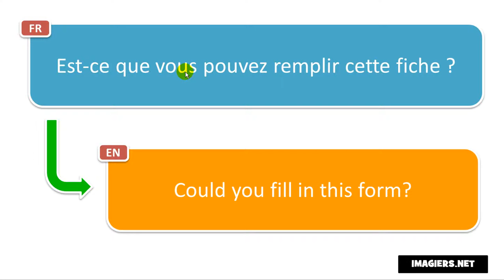Frasi in francese # Est ce que vous pouvez remplir cette fiche